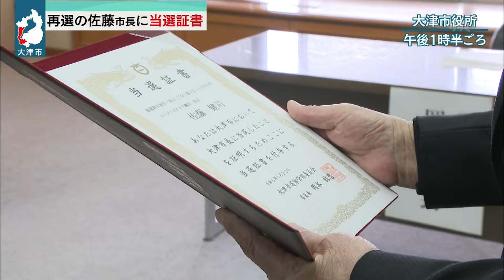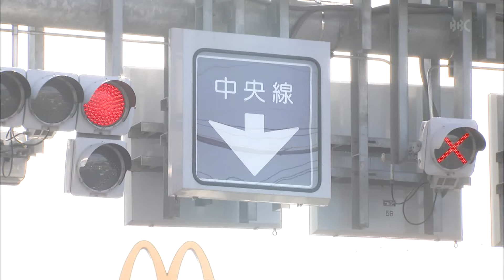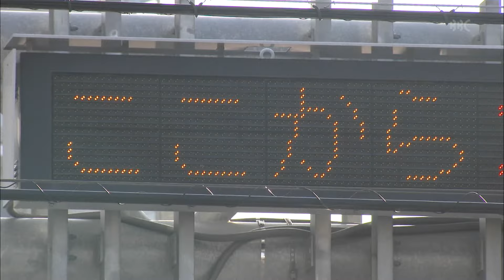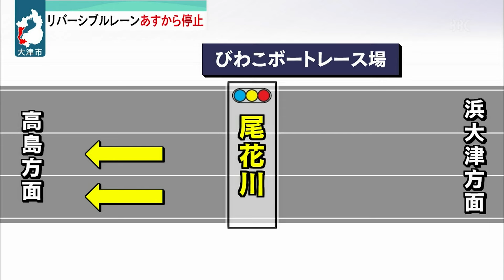1月22日 【びわ湖放送ニュース】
任期満了に伴う大津市長選挙は1月21日、投開票が行われ、現職の佐藤健司市長が再選を果たし、1月22日、当選証書が手渡されました。

1月21日行われた甲良町長選挙では、現町長の後任候補でもある新人の
寺本純二さんが初当選を果たしました。

入院患者から盗んだクレジットカードを使ってギフトカード１０万円分を
だまし取ったとして、詐欺と窃盗の罪に問われている市立大津市民病院の
元看護師に対する論告・求刑が1月22日大津地裁で開かれ、検察は、懲役２年６カ月を求刑しました。

渋滞緩和のため、時間帯によって中央線の位置が変わる、通称・リバーシブルレーン。
近畿で唯一、大津市にあるこのシステムが、1月23日から停止されます。